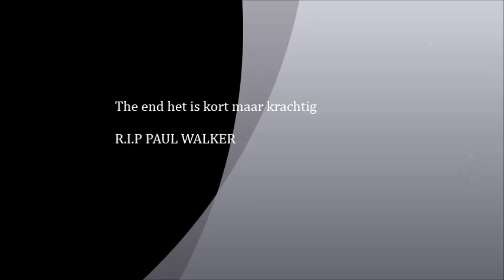PAUL WALKER R.I.P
R.IP PAUL WALKER